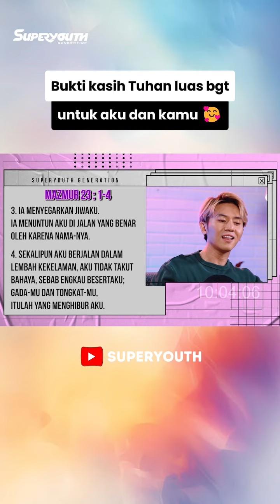Nonton ini jadi inget betapa baiknya Tuhan sm kita yg berdosa ini😩